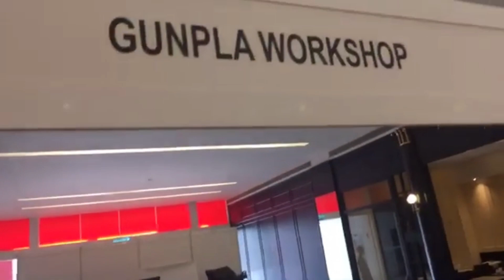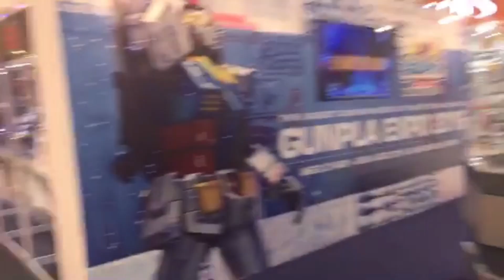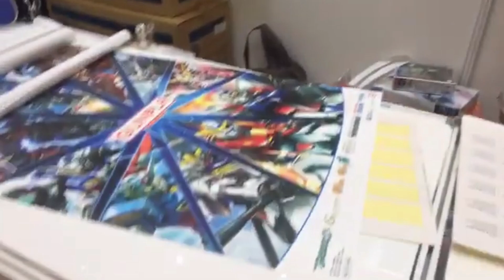GBWC 2016 GUNPLA EXPO MALAYSIA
GBWC 2016 - MALAYSIA GUNPLA BUILDER WORLD CHAMPIONSHIP IN DAMEN USJ 1ST DAY HIGHLIGHT

Note: Edited from Facebook Live Video